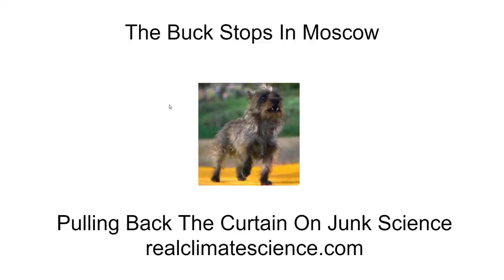The Buck Stops In Moscow (YouTube Censorship Version)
Because of censorship I no longer can post anything meaningful on YouTube, but you will find my best work moving forwards on other platforms which still support civil rights :